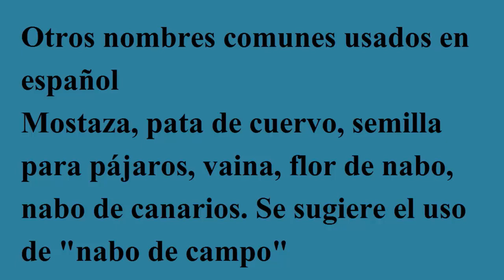baja 2 kilos en una semana